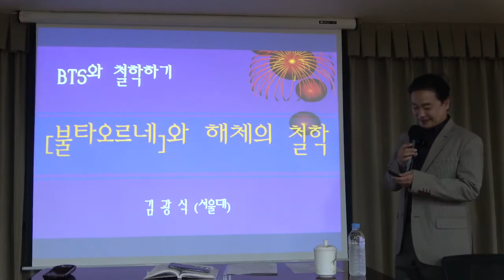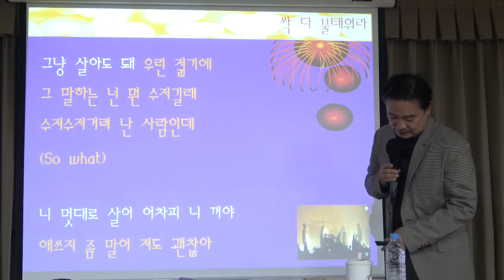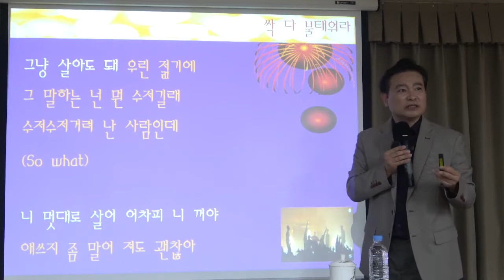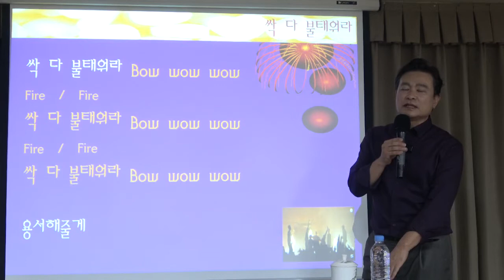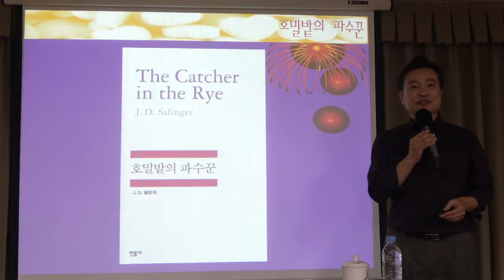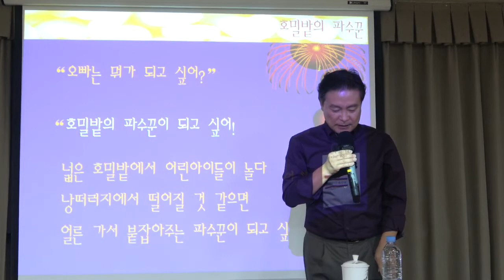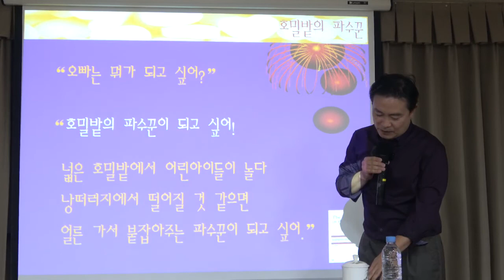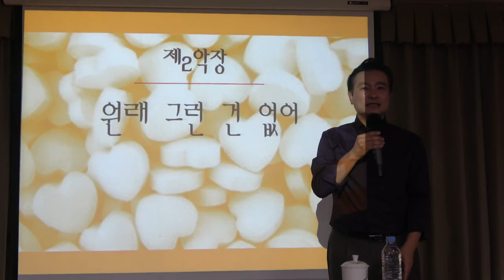BTS와 철학하기 8강(1) : BTS vs 데리다 - "불타오르네"와 해체의 철학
[서양철학] BTS와 철학하기 8강 : BTS vs 데리다 - "불타오르네"와 해체의 철학